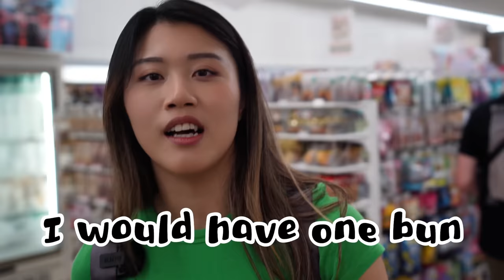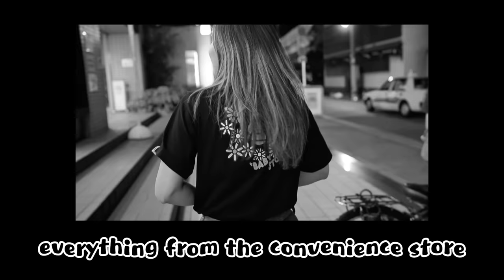Surviving On Convenience Store Food For 24 Hours *INSANELY CHEAP*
We heard so many good things about convenience stores in Japan. So IN THE NEXT 24 HOURS, we are ONLY eating from different convenience stores in Japan and see how we will react to it.